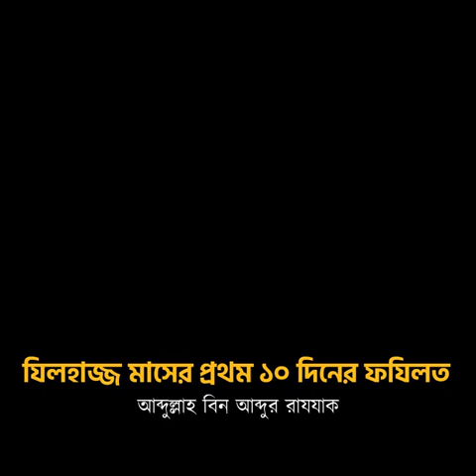June 18, 2023